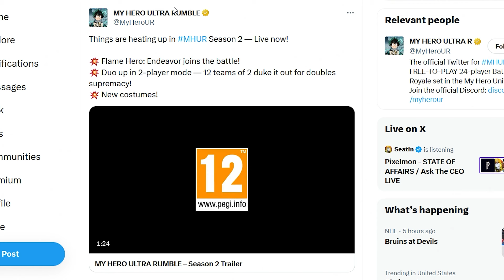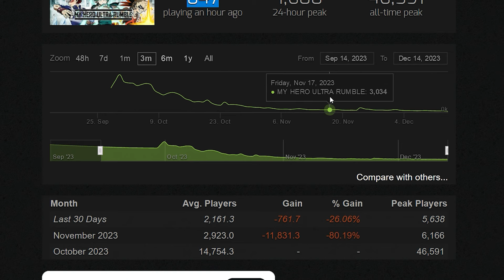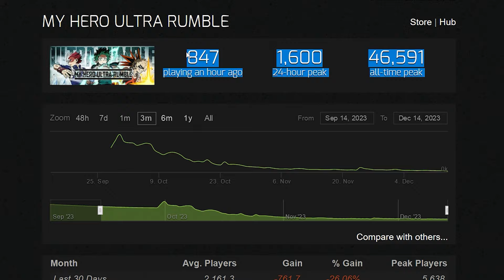*IS MHA UR IN TROUBLE HERE!?* THE LOWEST PLAYER COUNT YET!? WHAT'S GOING ON!? (My Hero Ultra Rumble)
Finally, if you're looking for ways to get more gems to summon new characters, I will upload guides on how to get free currency fast. So what are you waiting for? Download MHA Ultra Rumble soon and start battling with your favorite characters! Some of the most popular characters in the game include Deku, Bakugo, Todoroki All Might, Urarak, Shigaraki, Cementoss, Mt. Lady, Mr. Compress, Toga, Dabi, Kendo, Asui, Ida, Kaminari and more!

Here we go with a new My Hero Academia Ultra Rumble video! Let me know if y'all want to see some more of MHA Ultra Rumble!